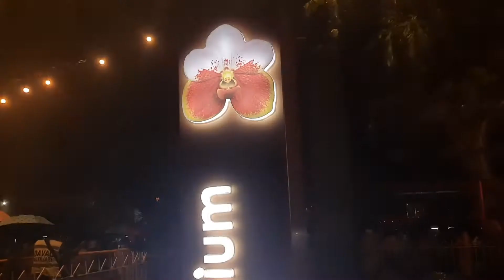A CHAOTIC REOPENING: ROXAS NIGHT MARKET DAVAO CITY